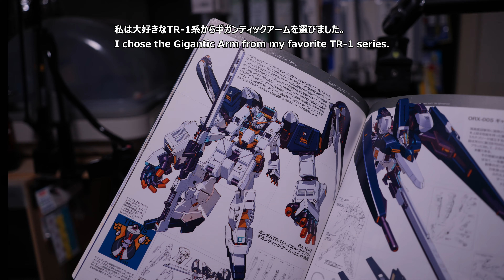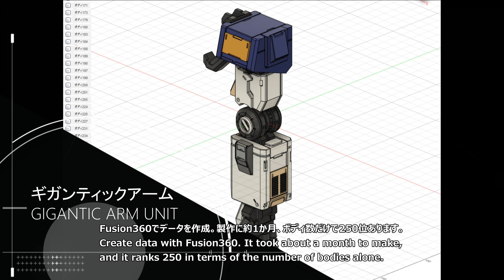MG 1/100 ガンダム ヘイズルアウスラ ギガンティックアーム ガンプラ改造 全塗装製作 vol.5[Gunpla GIGANTIC ARM UNIT building vol.5][プラモデル]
ついに始動！1/100でサイコガンダムの腕を装備したヘイズルアウスラ！
”ガンダム TR-1 ヘイズルイアウスラ ギガンティックアーム ユニット”
七式ガンプラ部が全力で製作するA.O.Zシリーズ
巨腕のガンダムが遂に登場！

Flashforge Adventurer3
Flashforge Modera PLA

★使用ツール★（リンク先：Amazon）
・ハンドピース
タミヤ HGトリガーエアブラシ（0.3ｍ)
エアテックス コラーニ（0.4ｍｍ）
GSIクレオス プロコンBOY WAトリガー（0.5ｍｍ）
PROFIX THC-01(0.2mm)：
・コンプレッサー：エアテックス APC-007C
・塗装ブース：自作七式ブース

コード：revopoint10
割引率：１０％OFF＋送料無料
有効期限：なし
対象商品：
Revopoint MINI
POP 2プレミアムセット
POP 2スタンダードセット

★撮影機材★（リンク先：Amazon）
・SONY α7IV
・SONY FE 24-70mmF2.8GMII
・SIGMA 70mmF2.8 DG MACRO
・Panasonic DC-S5
・MOZA Aircross 3軸ジンバル